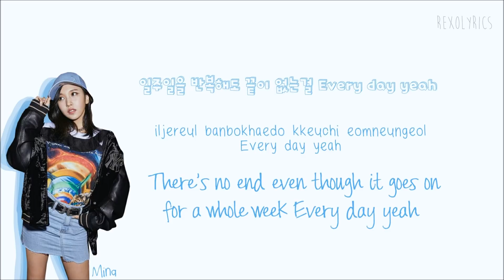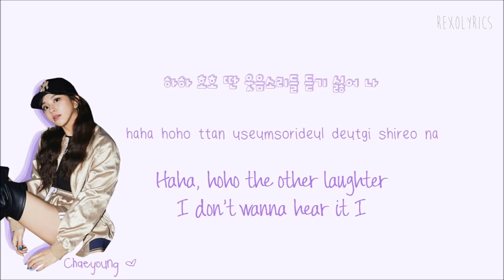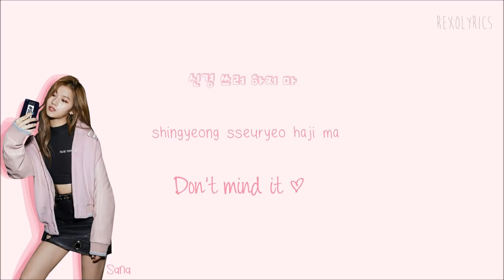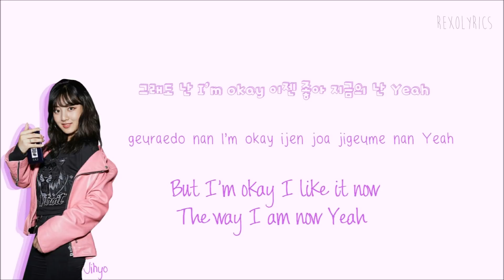TWICE (트와이스) 24/7 Lyrics (Han|Rom|Eng) Color Coded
Twice (트와이스) 24 7 Lyrics Color Coded Hangul English sub & Kor Rom

COLORS:
Teal Blue - *Tzuyu*
Pink - *Sana*
Violet  - *Chaeyoung* (My bias)
Red - *Nayeon*
Green - *Jeongyeon*
Cyan Blue - *Mina*
Peach - *Momo*
Magenta - *Jihyo*
Gold - *Dahyun*
Grey - *TWICE*

(most active on personal)

twice 24/7 lyrics

twice 247 lyrics

24/7 lyrics twice

twice lyrics 24 7

24 7 twice lyrics

twice 24 7 lyrics color coded

twice 24 7 lyrics

twice likey twicetagram album lyrics

twice likey mv lyrics